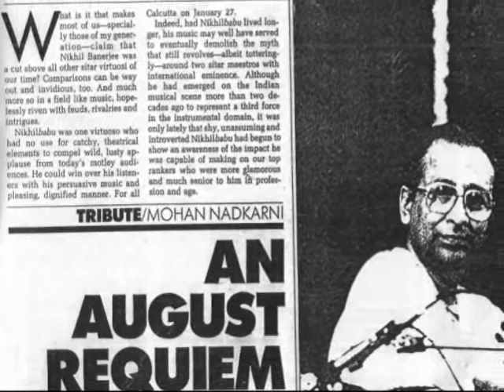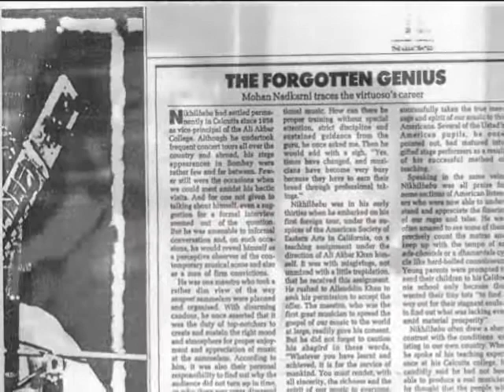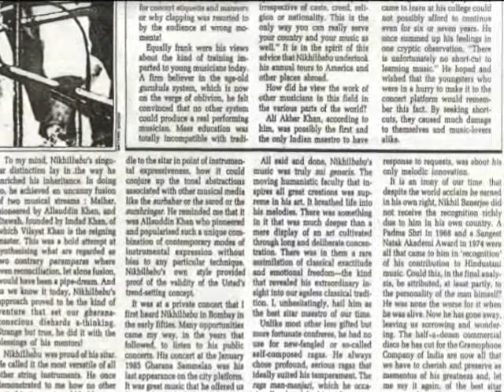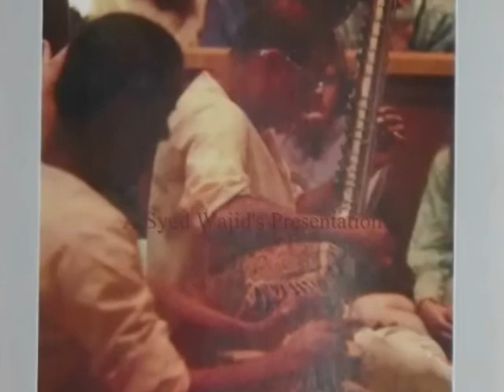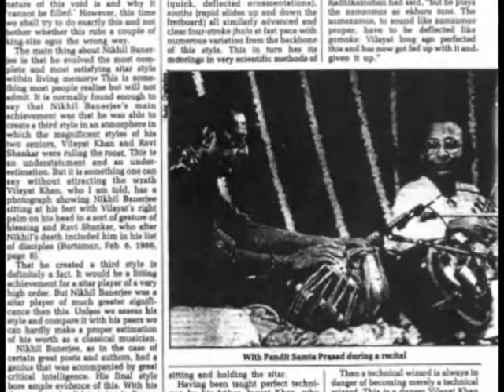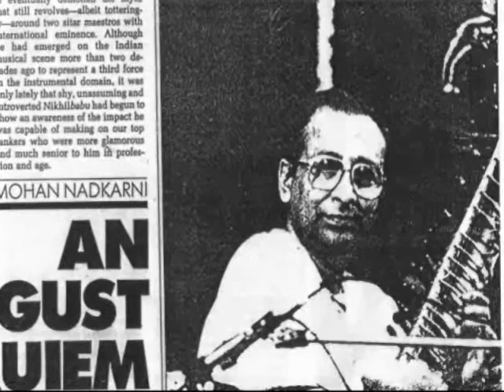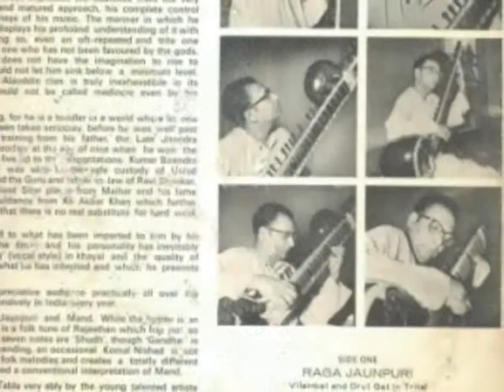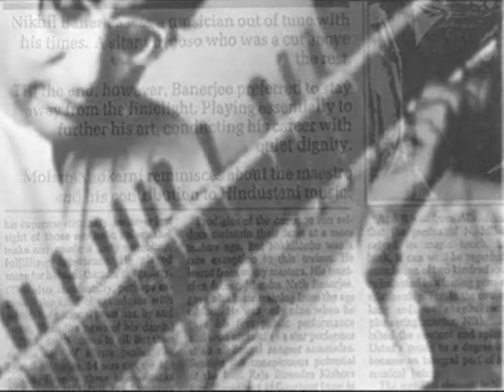Bilaskhani mood ....!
Meditation goes with Nikhil Banerjee .

Bilaskani Todi, A Morning meditative Melody of Northern Indian Classical Music

Pandit Nikhil Banerjee is matchless in Sitar Recital of Bilaskhani Todi.

Live Recording~Ahmedabad, India.